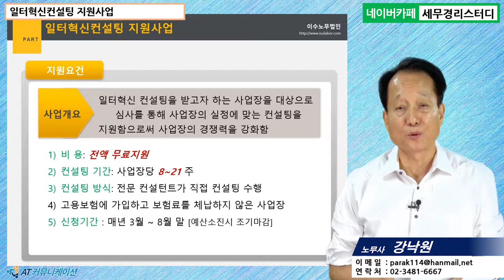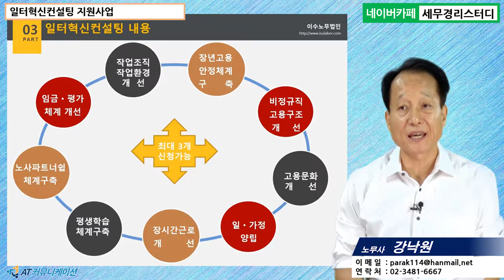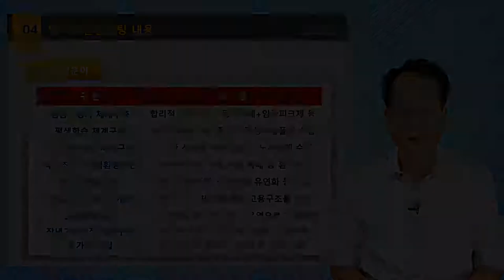#16 [정부지원금 5분특강] 일터혁신컨설팅 지원사업 [강낙원 노무사의 5분특강]